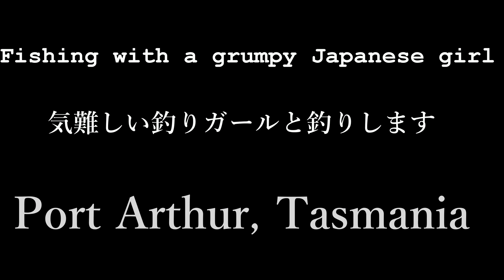[HD] 釣りガール, Port Arthur, Tasmania, October 2016